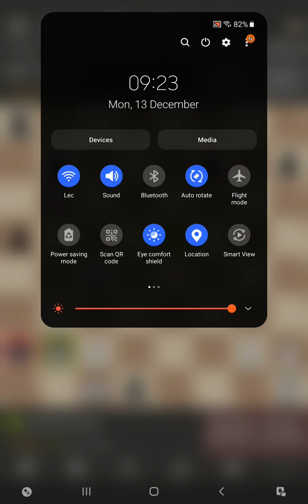Killer Chess Opening For Aggressive players (SCARY) Halloween Gambit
Super Aggressive Chess Opening this Killer Gambit in the Scotch Game four knights and you will win quickly so many speed or blitz chess games with the Halloween Gambit a Simple opening to learn for white